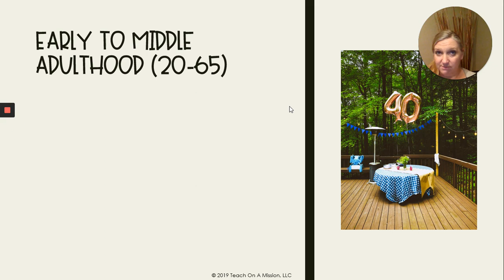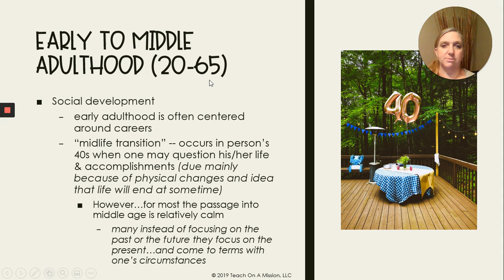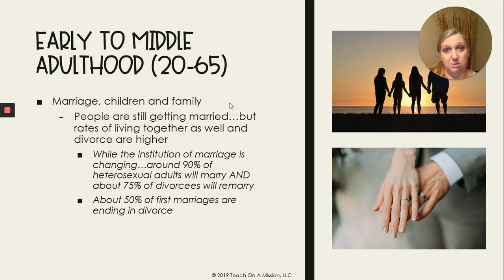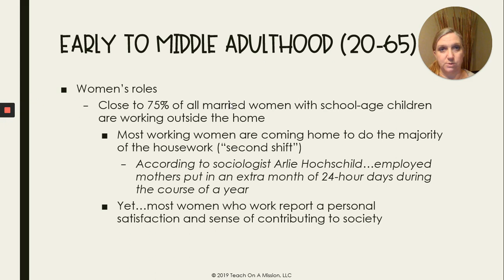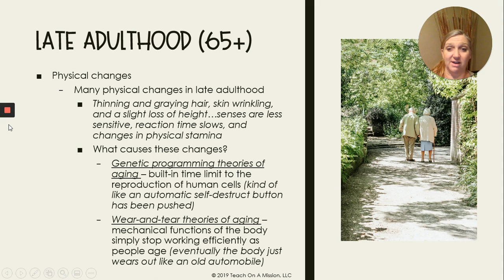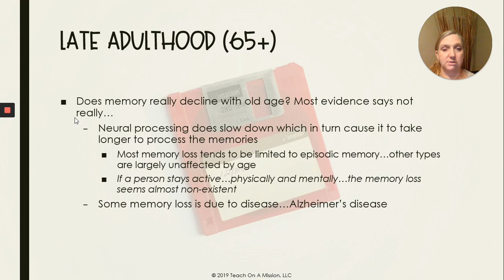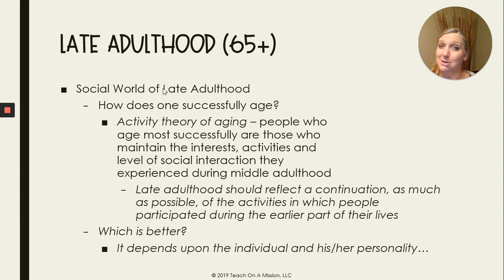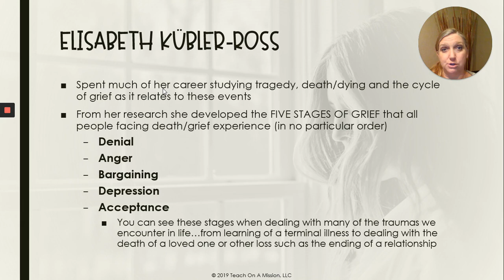APP Unit 6 Development Adulthood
APP Unit 6 Development Adulthood covers the stages of development from Young adult through Late Adulthood. Stages of Grief is also covered.